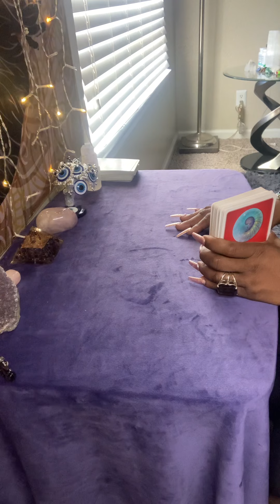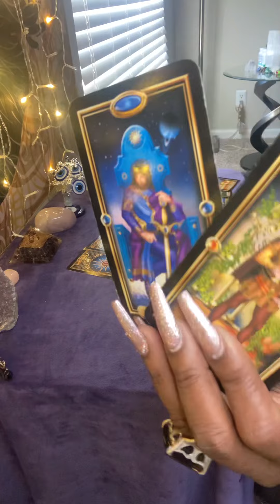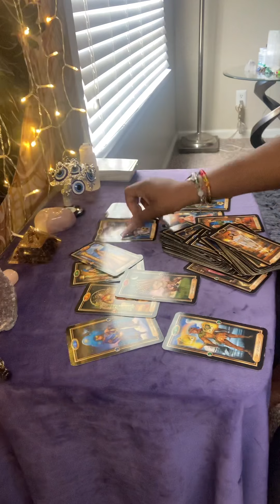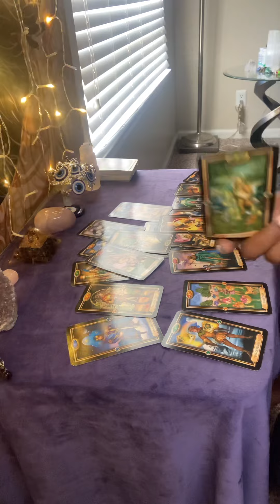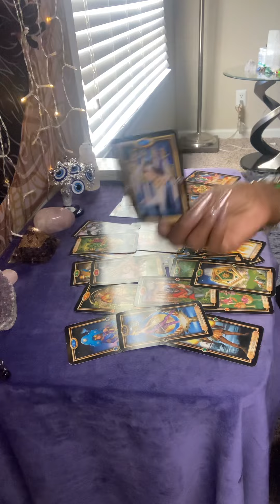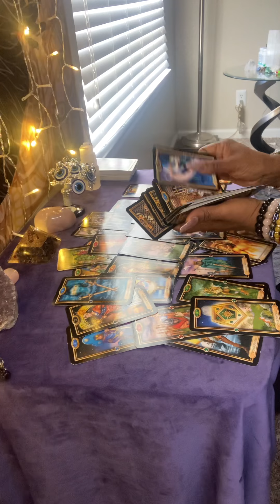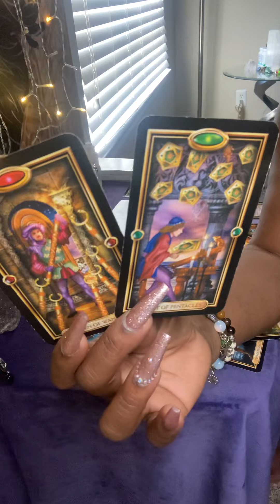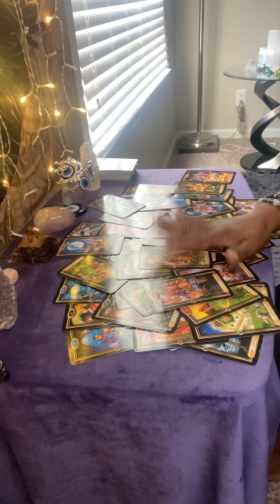Gemini ♊️ *Specific *They don’t want U to know they prostitute & in poverty 🤦🏾‍♀️🤷🏾‍♀️😳